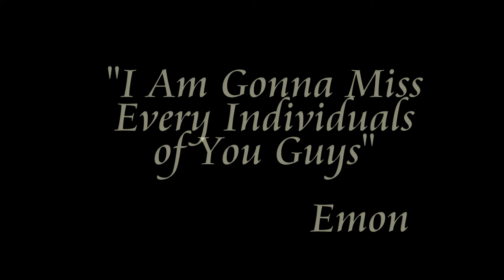CE 01 Batch of Faridpur Engineering College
These are the survivors of my batch. we have spent so many quality times together so many laughing, crying, happiness, sadness together. how can we face the sadness of our departure!!